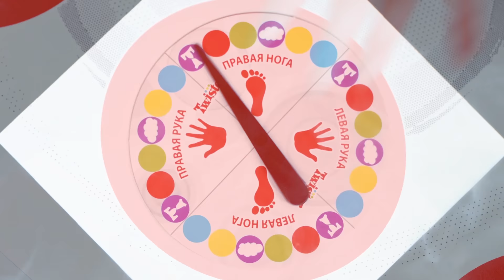HAPPY VAPER SPRING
Продакшен / Production — Киностудия Три Товарища
Режиссер / Director— Лея Рицки / Lea Ritzki
Продюсер / Producer — Михаил Цыбко / Mikhail Tsybko
Оператор-постановщик / DOP — Дима Виноградов / Dima Vinogradov
Оператор / Camera Operator 1st — Артем Алашеев / Artem Alasheev
Оператор / Camera Operator 2nd — Евгений Труфанов / Evgeny Trufanov
Монтаж / Cut — Дима Виноградов, Евгений Труфанов / Dima Vinogradov, Evgeny Trufanov
Администраторы / Administrators — Татьяна Алашеева, Дарья Хайрулина / Tatyana Alasheeva, Darya Khairulina
Цветокоррекция / Color Grading — Евгений Труфанов / Evgeny Trufanov
Художник-постановщик / Production designer — Светлана Лоцманова / Svetlana Lotsmanova
Стилист / Stylist — Анна Амилова / Anna Amilova
Визажист и стилист по волосам / Make Up & Hair — Татьяна Чекмезова / Tatyana Chekmezova

Актеры / Talents — Ксения Ерохина, Алена Воробьева, Кристина Кондрашева, Тоня Скакова, Максим Горюшкин, Александр Уваров, Инесса Шаймуллина / Ksenia Erokhina, Alena Vorobyeva, Kristina Kondrasheva, Tonya Skakova, Maksim Goryushkin, Aleksandr Uvarov, Inessa Shaimullina

Дизайнер / Designer — Андрей Павлов / Andrey Pavlov
Декорации / Set Decor — LenKeen
Кресло / Armchair — Formogramma
Музыка / Music — GRiZ feat. Orlando Napier «A Fine Way to Die»